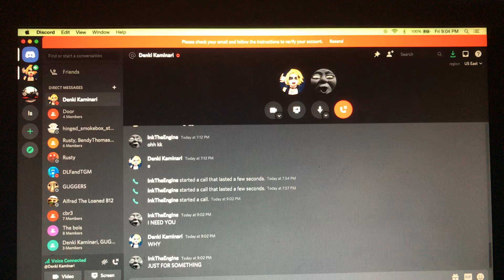I random STUPID video we did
And me InkTheEngine #1389 ( Me )